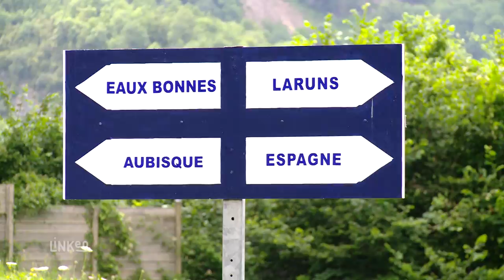Camping du Valentin à Laruns (64) - Vallée d'Ossau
Le camping du Valentin vous accueille à Laruns, dans la vallée d'ossau. D'ici vous pouvez rayonner dans le parc national des Pyrénées et ses environs. Le camping dispose d'une piscine et de tous les aménagements et services nécessaires à un agréable séjour dans notre belle région !